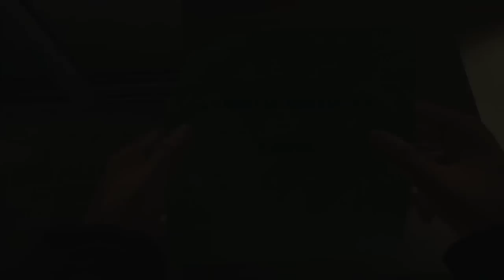헤비레인 수요일 Part4